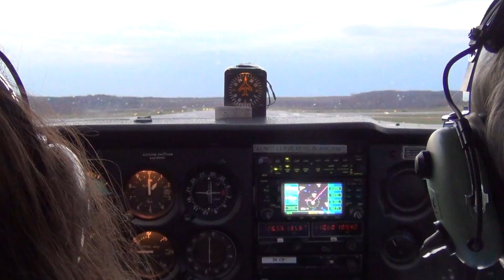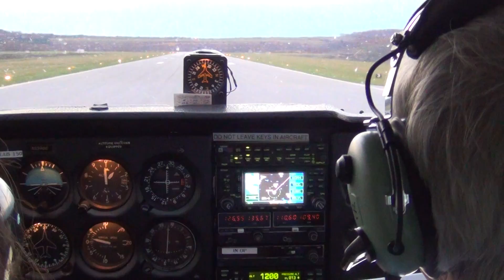Justin touch & go at Worcester Airport